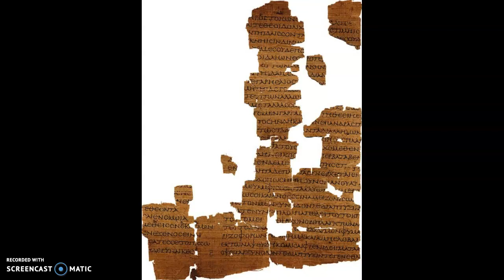Daily Message: August 13, 2020